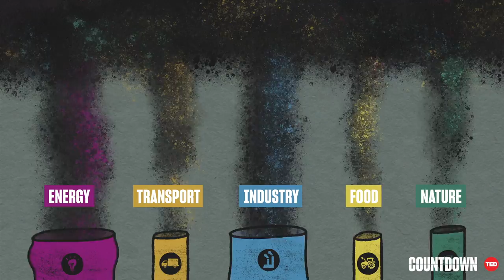Bienvenida al Countdown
Chris y Linsay dan la bienvenida al Countdown